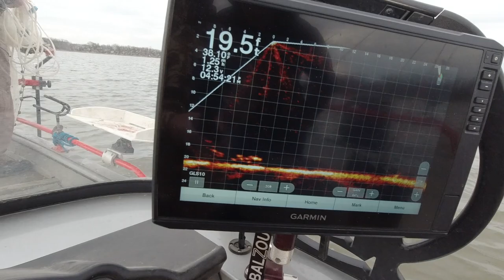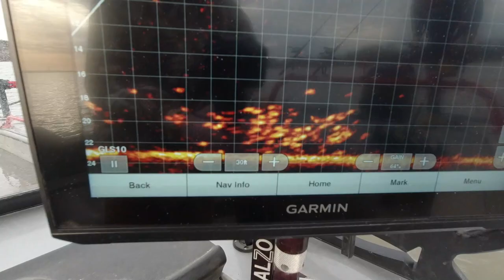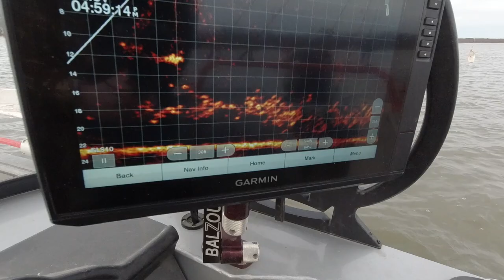Catching Shad with Livescope. Watching The Castnet Fall.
A quick trip out to lake Oologah with me, Jerry Starkey of Starkey Outdoors. I was utilizing Garmins Livescope to catch shad with a 6ft bait buster cast net. The shad tend to hang out in deep water in the wintertime so you need a cast net that sinks quickly. Even with a heavy cast net, you can see on the Garmin Livescope that it still looses half its diameter before hitting the bottom at twenty foot. I have my Garmin Livescope LVS 32 transducer attached to a Sea Lite Pole mount. Fishing out of my Seaark Procat 240.
May cast net size is 3/8 not 5/8 as I misspoke.

Baitbuster Cast Net: https
Garmin LVS 32 Livescope
Garmin Echomap Ultra